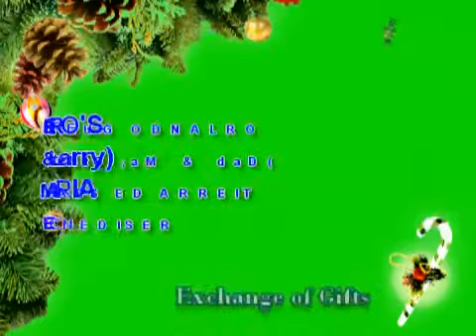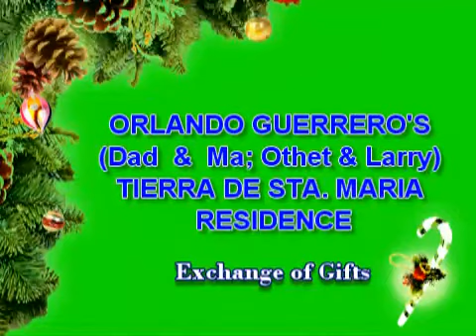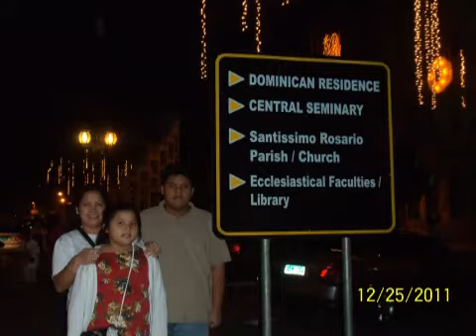LAST CHRISTMAS 2011 (Revised Edition)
Celebrating CHRISTMAS in the PHILIPPINES  is  truly  unique  or  different.  The Philippines has the longest Christmas season celebration in the world. One can get a feel of the spirit of Christmas beginning November (for others it's  much earlier)  through decors, ornaments, Christmas lights and trees, Christmas songs, garlands, etc. around.  Other than the traditional midnight and regular Holy Mass among the Catholics, Filipino families, friends, students, workers/employees,  etc. take advantage of the long Yuletide season through countless  parties and reunions they hold.  Likewise, malling,  last minute Christmas shopping,  eat/food bonding, exchange of gifts,  etc. are common practice and traditional sight to behold among the Filipinos  who join the Christian world   in  celebrating the coming of our Lord and Saviour, JESUS CHRIST.   -     JESIE  L. BORJA,  Ph.D.